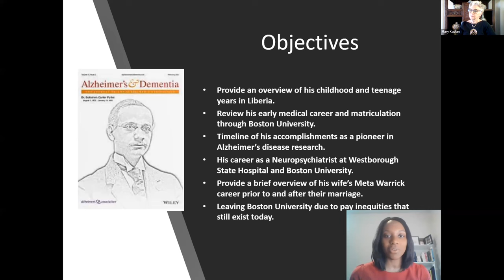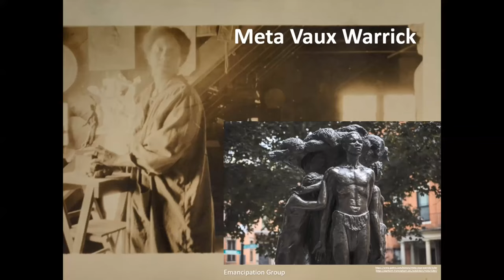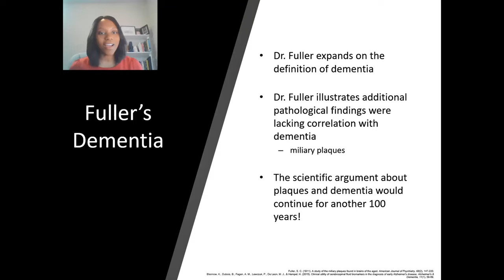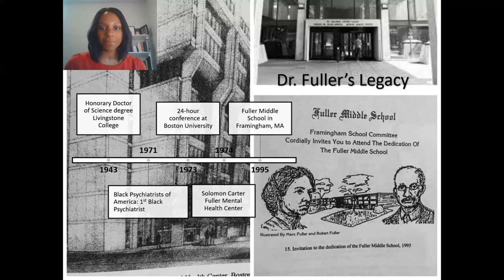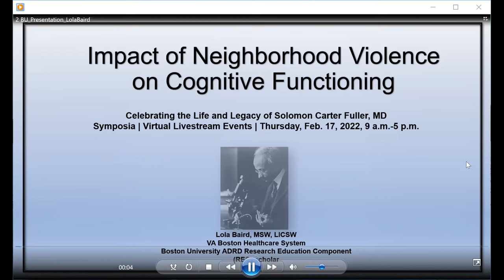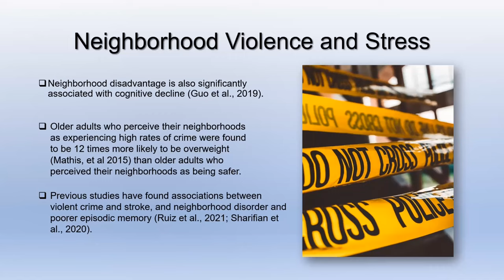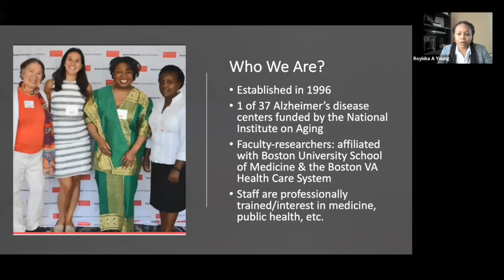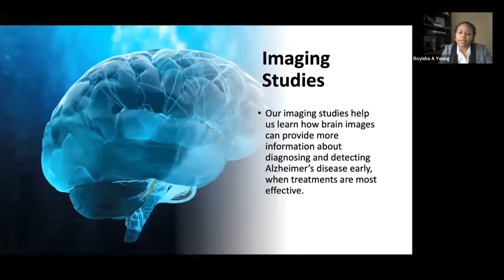Celebration of Dr. Solomon Carter Fuller